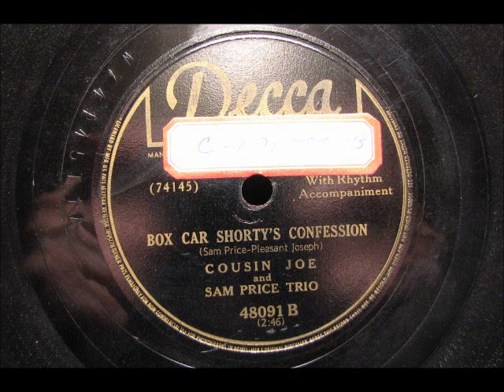BOX CAR SHORTY'S CONFESSION by Cousin Joe & Sam Price Trio